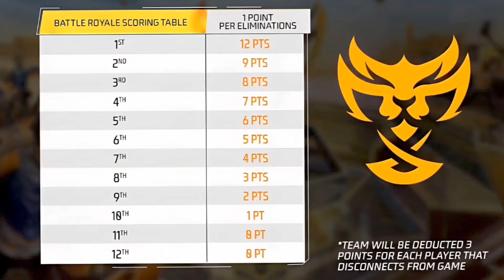IMPORTANT NEWS 🥵 Free fire India 101% launch on 1* November 😍 How to download Free fire India game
Free fire India game is coming with new FFIC 2023 e-sports tournament

UID - 99366608